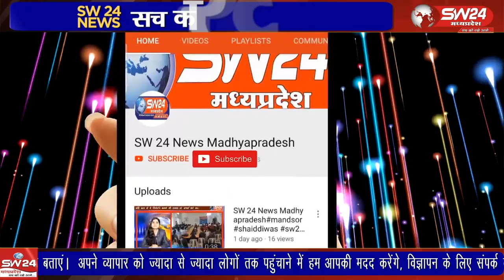जिले के कसरावद थाना अंतर्गत ग्राम खमलाय में शासकीय चरनोई की भूमि पर काटी गई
जिले के कसरावद थाना अंतर्गत ग्राम खमलाय में शासकीय चरनोई की भूमि पर काटी गई कालोनी में स्थानीय प्रशासन और पुलिस द्वारा अतिक्रमण हटाने की एक बड़ी कारवाई की गई।